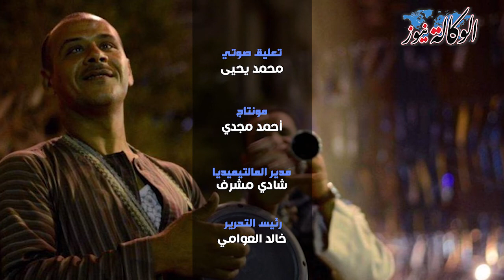حكاية المسحراتي|١٢٠٠ سنه في شوارع القاهرة